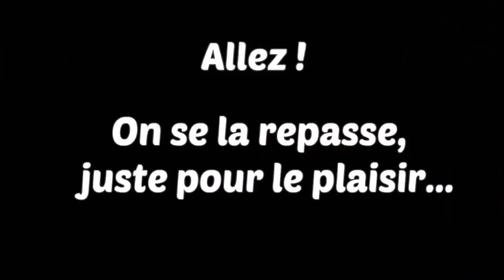Buzz Aldrin avoue ! On n'est jamais allés sur la Lune !!!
Buzz Aldrin est, comme chacun sait, l'un des trois membres d'équipage (avec Neil Armstrong, commandant de la mission et Michael Collins) de la mythique mission Apollo 11, qui se seraient posés sur la Lune, le 20 juillet 1969... 🔽🔽🔽 Cliquez sur PLUS 🔽🔽🔽

On voit qu'ici, interrogé par une astucieuse fillette de 8 ans, Buzz Aldrin avoue carrément qu'on n'est jamais allés sur la Lune ! Cet aveu sensationnel a fait le tour du web ! Bref, Buzz fait le buzz !

▶ Traduction et sous-titres : cervantes1168

N'oubliez pas d'activer la clochette (🔔) pour ne rater aucune des mes nouvelles vidéos !